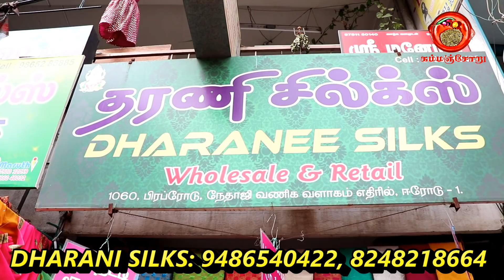சூரத் சேலைகள் பொங்கல் கலெக்சன் தமிழ்நாட்டில் / DHARANI SILKS / ERODE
DHARANI SILKS
பிரப்  ரோடு  நேதாஜி வணிக  வளாகம்  [OPP]
 ஈரோடு - 638001